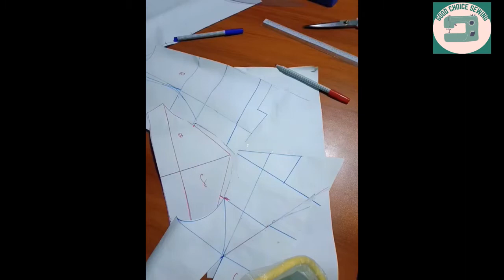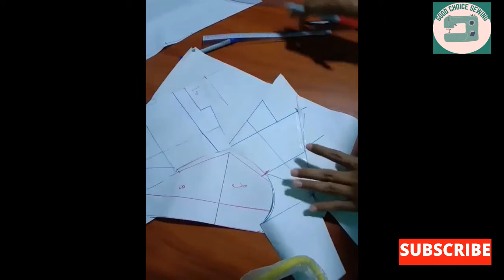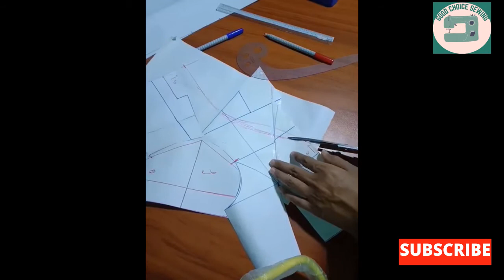နောက်ကျောအထောင်အင်္ကျီ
credit to designer